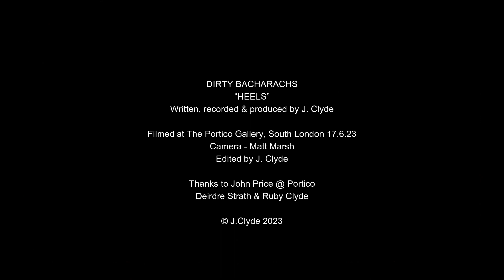DIRTY BACHARACHS - HEELS